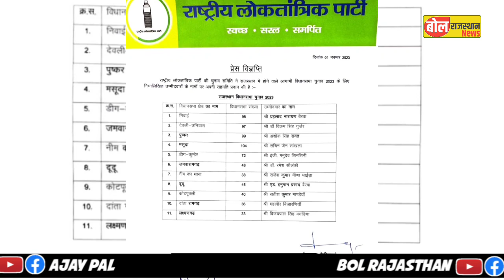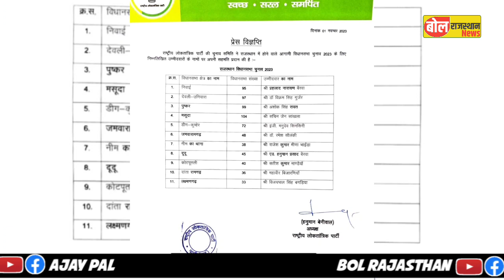RLP की दूसरी सूची जारी! Hanuman Beniwal | RLP Candidate List 2 | Bol Rajasthan